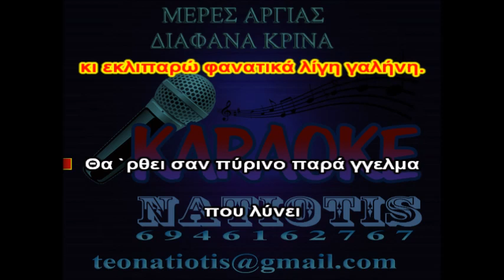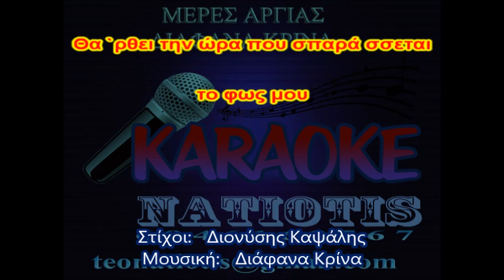ΜΕΡΕΣ ΑΡΓΙΑΣ - KARAOKE NATIOTIS - (ΔΙΑΦΑΝΑ ΚΡΙΝΑ)